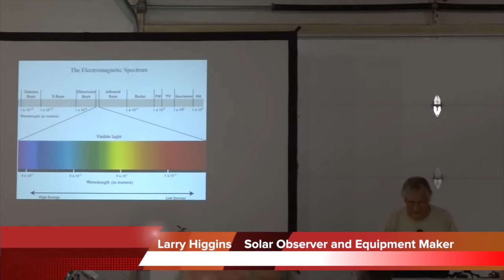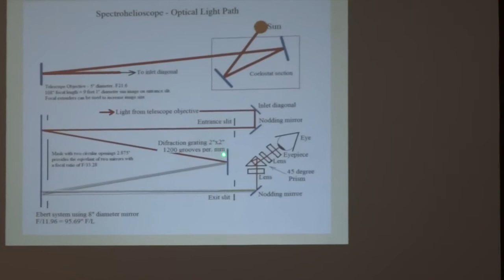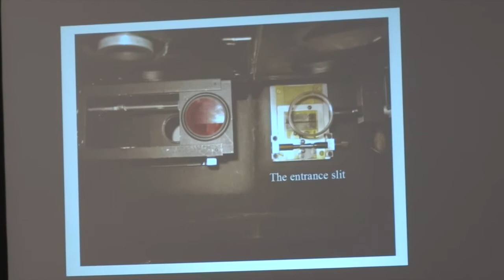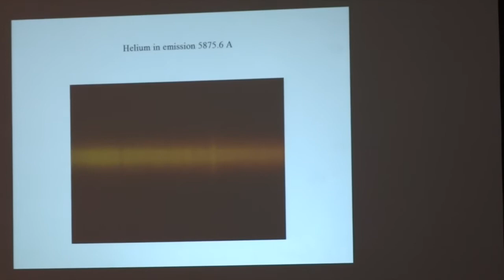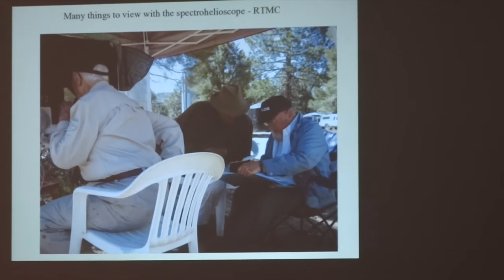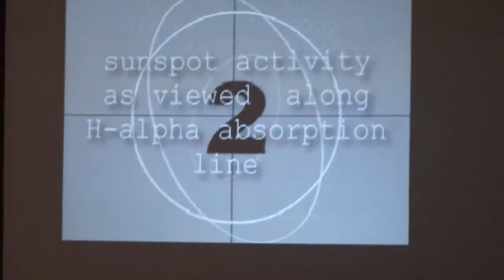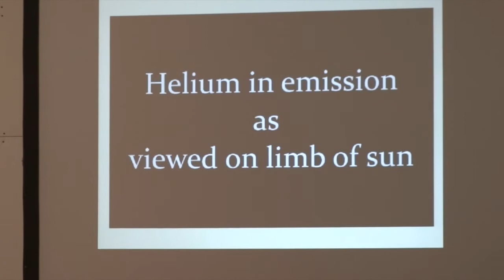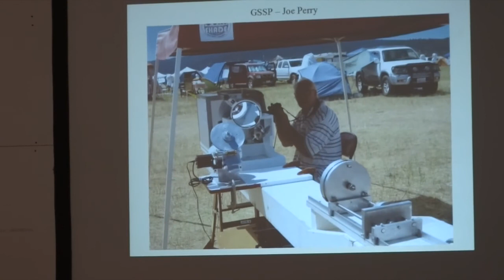SolarFest 2016 - A Homemade Spectrohelioscope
Larry Higgins, an avid solar observer and expert equipment maker, discuss his homemade spectrohelioscope. This unique instrument is fascinating piece of technology, so enjoy!